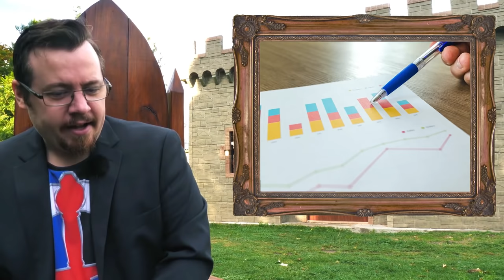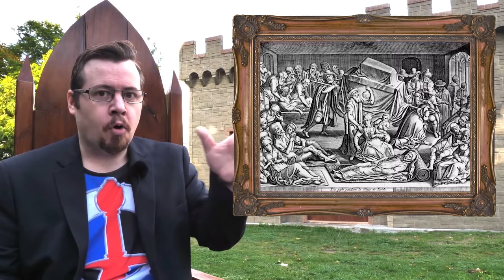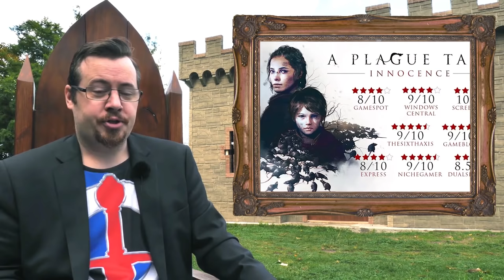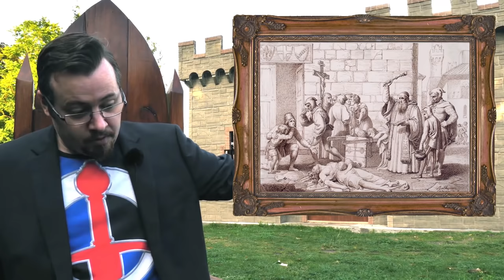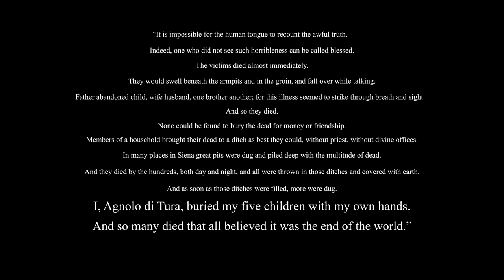Medieval Misconceptions: THE BLACK DEATH, one of the worst pandemics of history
Get your first audiobook and all the Audible originals monthly selection for free when you try Audible for 30 days or text shadiversity to 500 500. to get instant access to hundreds of free audio books.

A detailed presentation and dispelling some of the misconceptions around one of the worst pandemics of history, the medieval Bubonic Plague or the Black Death.

Here's a really great reply article to this video if you would like farther reading on the matter, and also corrects a few mistakes such as the specific time of the plague doctor mask